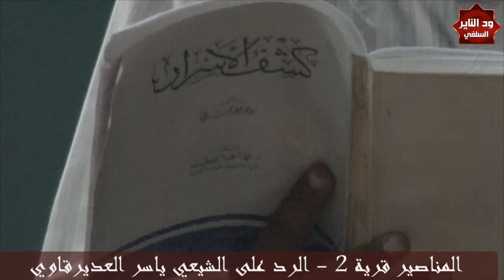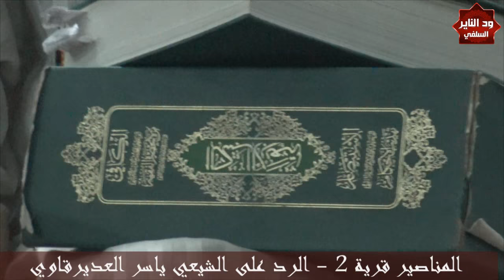الرد على الشيعي ياسر العيديرقاوي - الجزء الاول - المناصير قرية 2 - الشيخ مزمل فقيري